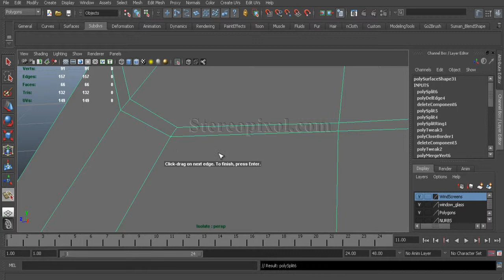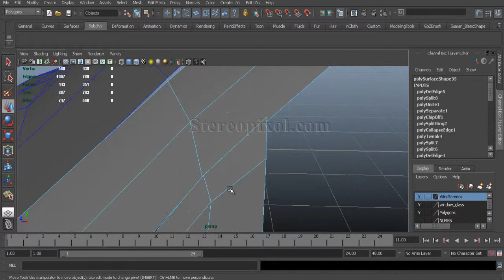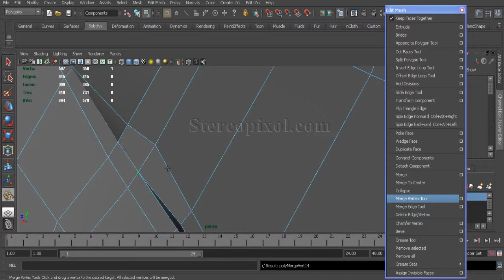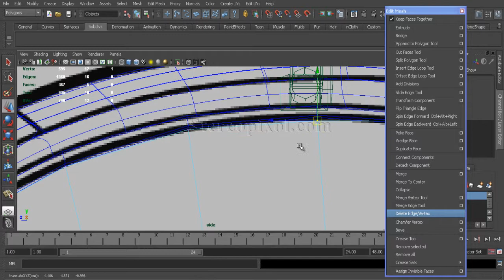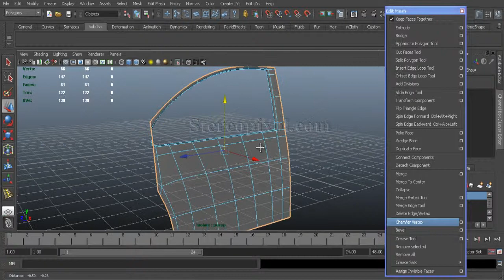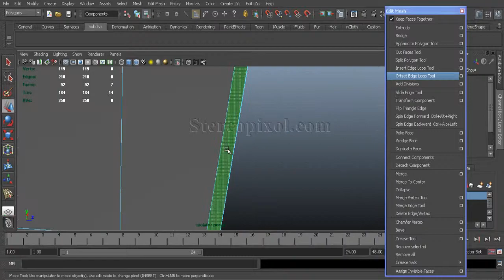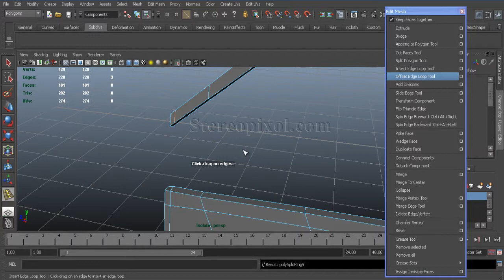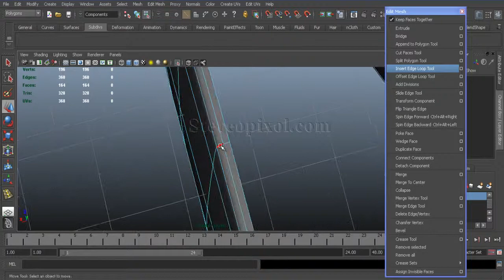Tutorial on Car Modeling - Volkswagen Beetles model in Maya Chapter 11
11th Chapter of this series will cover on the detailing of the front door, and the door glass of the car. This lecture will show you how you slowly add details in your model while maintain the minimum cut flow in your poly model. Hope you will enjoy the series.